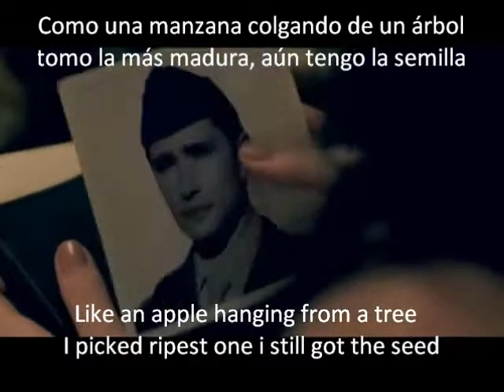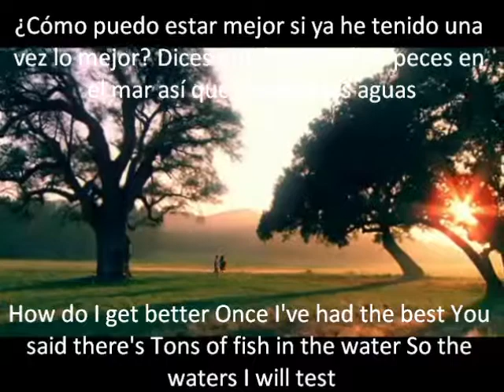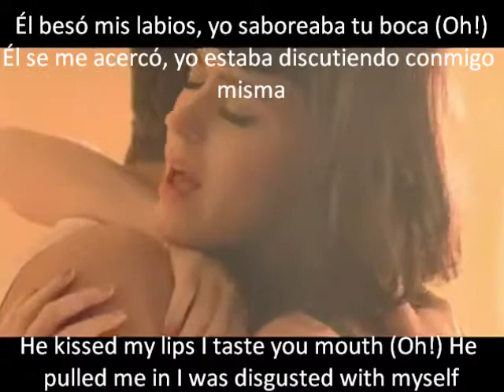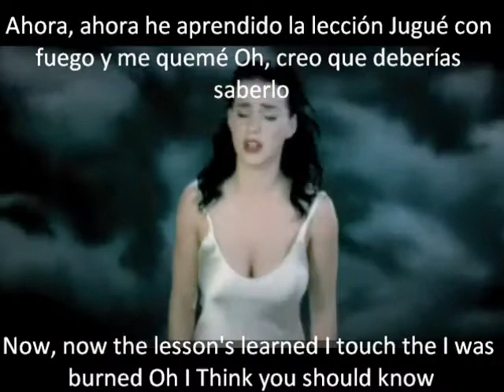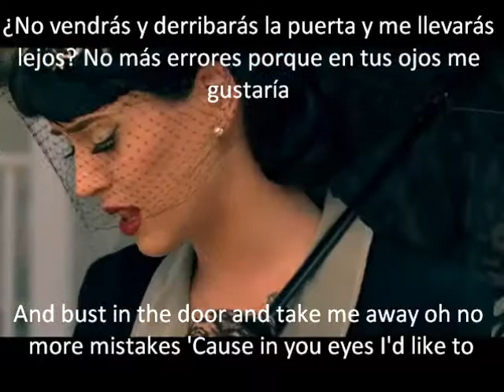Katy Perry Thinking of you Sub Spanish - English Español - Ingles